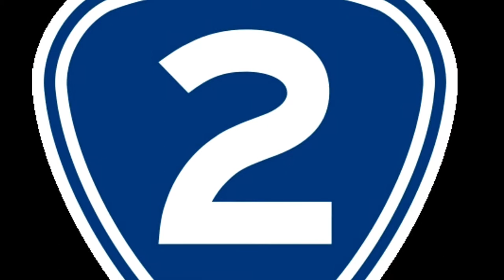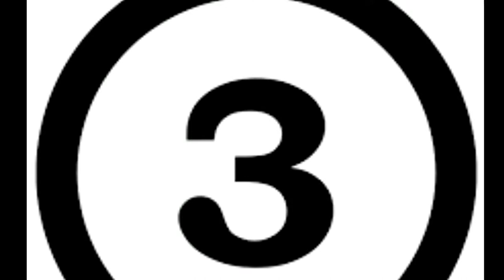ANCIENT 7 WOUNDERS OF THE WORLD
FOLLOW US YOUTUBE. PRADIPDIP